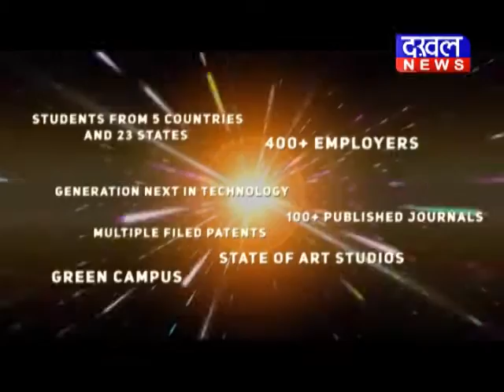सिंगरौली में गाँव वाले एक पागल सियार के आतंक से भयभीत सियार सिंगरौली DAKHAL NEWS//